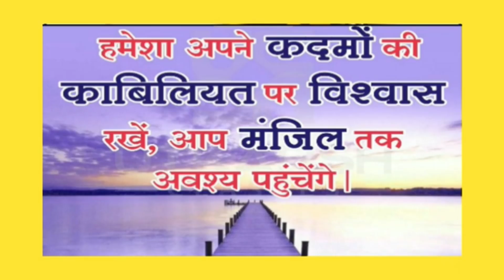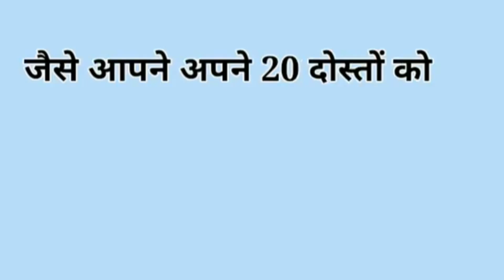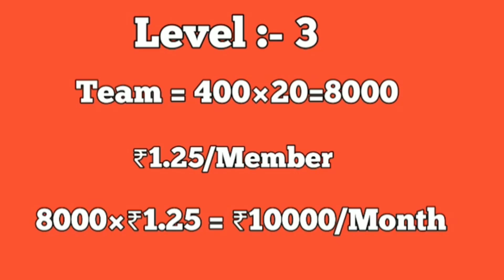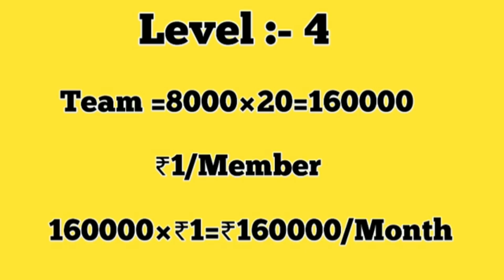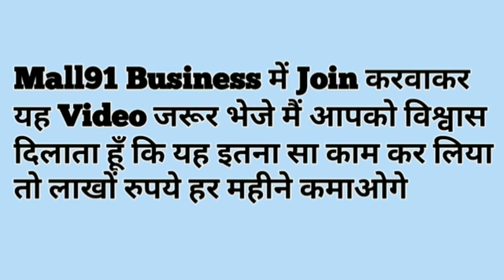Mall 91 भारत की दुकान || Mall 91 से कैसे रोज अनलिमिटेड पैसा कमाये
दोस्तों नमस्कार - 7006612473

Mall91
refer code - PEFWJ

जरूरत पड़े तो ये refer code डालें